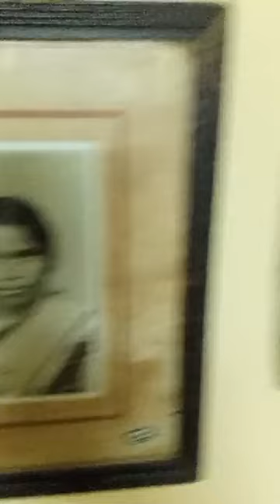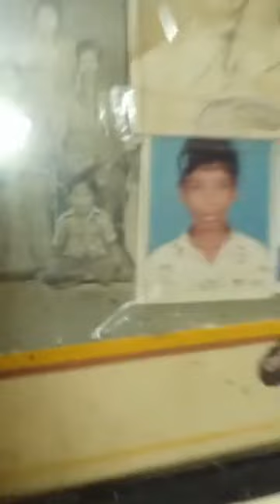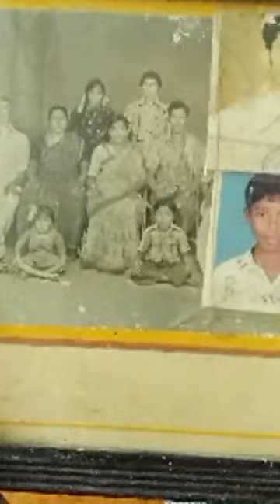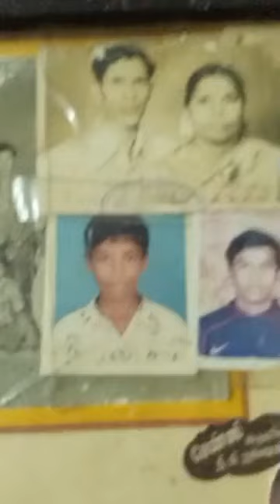காரில் தமிழ்நாடு வந்த அனுபவங்கள் || My Road Trip to Tamilnadu Experiences ❤️